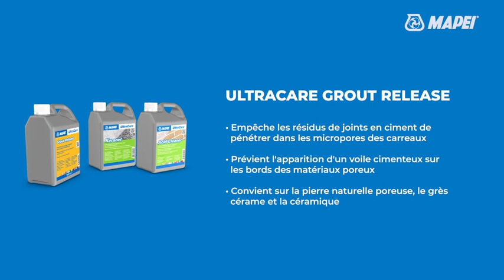TUTO ULTRACARE GROUT RELEASE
Dans ce tutoriel, retrouvez notre produit ULTRACARE GROUT RELEASE
ULTRACARE GROUT RELEASE est un produit en dispersion aqueuse pour protéger les matériaux poreux avant le jointoiement.
Il agit comme protecteur anti-tache spécial pour le carrelage grès cérame (poli) et les matériaux poreux. Il est utilisé comme traitement avant le jointoiement (à base de ciment) pour réduire le risque de tâches et faciliter le nettoyage.